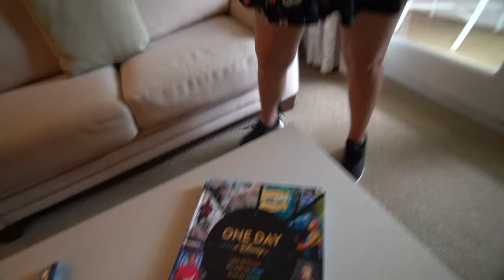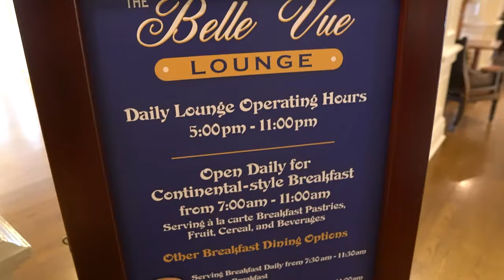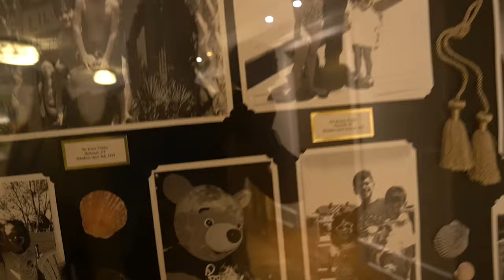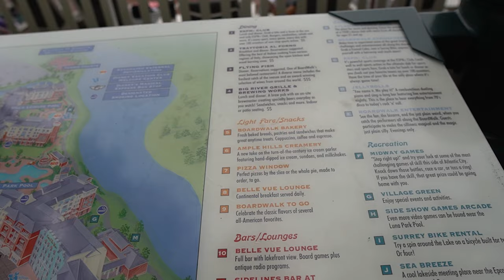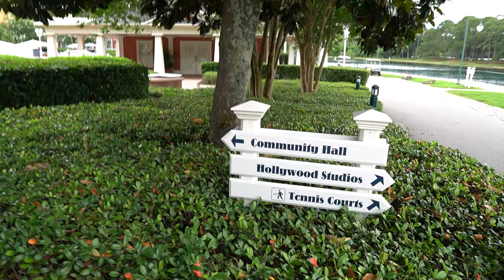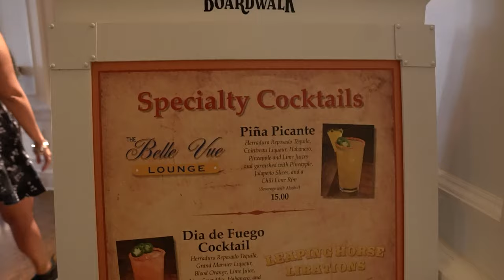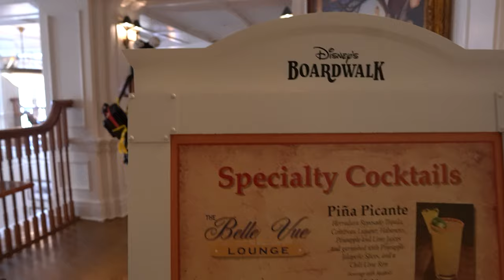Disney's Boardwalk Inn Resort Room 2125 & Drink Review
We stayed in a standard DVC room at Disney's Boardwalk Inn Resort room number 2125 on the second floor, which is right off of the main lobby. Disney's Boardwalk Inn resort is conveniently located right next to Walt Disney World EPCOT so you can drink and walk back to your room.

What we got:
00:00 Room Tour
06:54 Jameson and Ginger
08:32 Smoked Turkey - Wild Turkey 101 Bourbon, Red Stag Black Cherry Bourbon, Grenadine, Minute Maid® Premium Lemonade, with a hint of Hickory Smoke garnished with Luxardo Gourmet Maraschino Cherries
09:10 Pina Picante - Herradura Reposado Tequila, Cointreau Liqueur, Habanero, Pineapple and Lime Juices, garnished with a pineapple, jalapeno slices, and a chili lime rim #15
17:52 Overall Thoughts

Home Cooking

Mail:
Princess and the Bear
4630 S Kirkman Road Unit 221